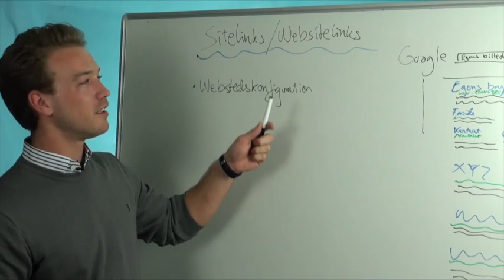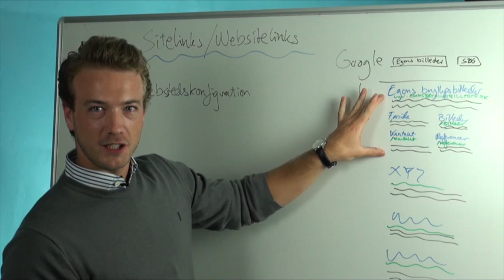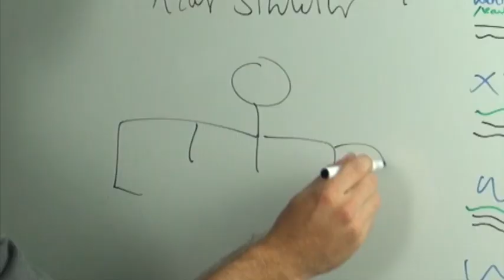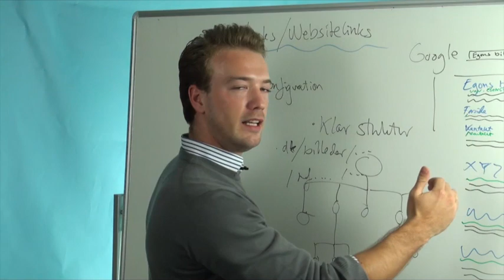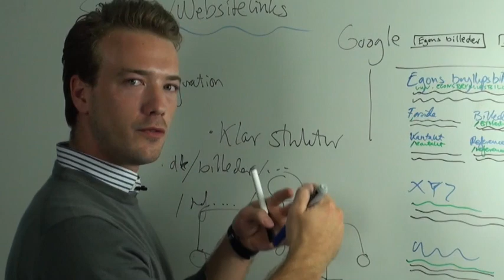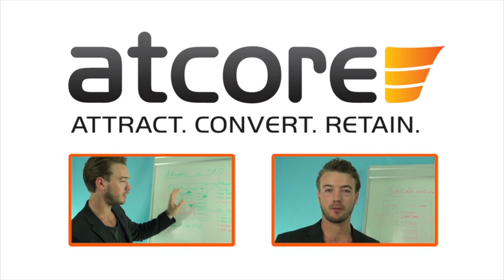Få forklaret hvad sitelinks er og hvordan får du dem frem i Googles søgeresultater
Thomas Rode fra Atcore forklarer, hvad Sitelinks er, introducerer dig til, hvordan du får dem frem, og hvad de betyder for dit søgeresultat. Samtidig bliver du introduceret til, hvordan du gør bedst brug af dem, og hvordan Google Webmaster Tool hjælper dig med at rydde ud i dine sitelinks.